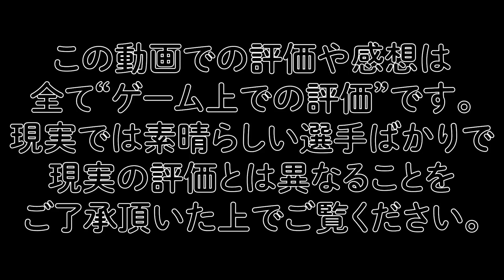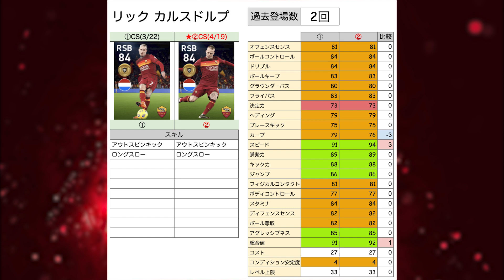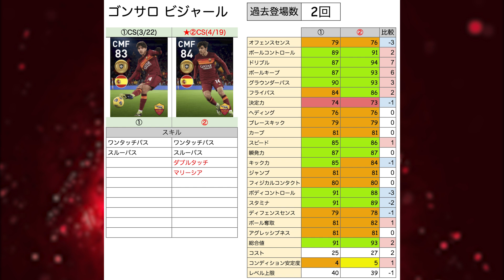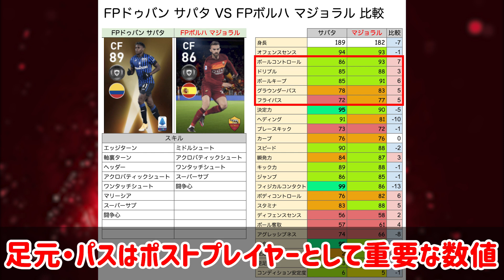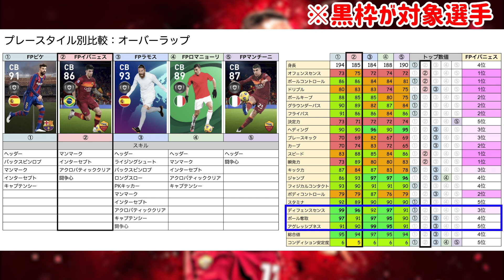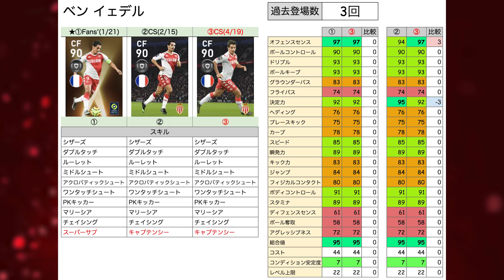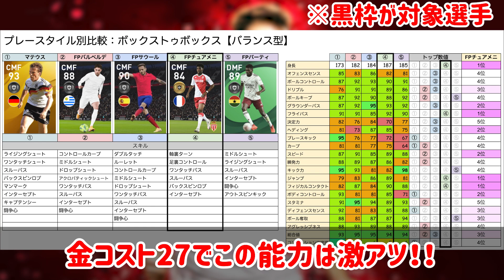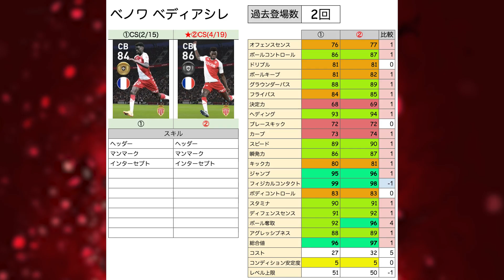【驚愕】絶対に当てたい環境最上位CBが！超豪華CB陣＆金だけど超当たり選手とは？！4/19搭載ローマ＆モナコCSレベマ比較【ウイイレアプリ2021】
本日はウイイレアプリ2021の動画です！4/19搭載ローマ＆モナコCSレベマ比較

ベディアシレベディアシレベディアシレベディアシレベディアシレベディアシレベディアシレベディアシレ

IDは"10341105"